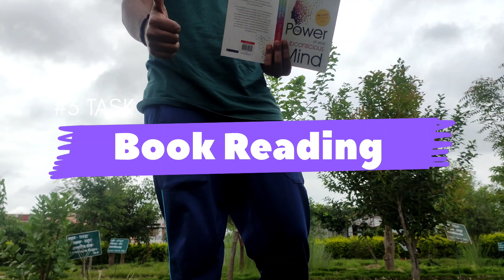Morning routine challenge day -17 | Ghodadongri railway station memories vlog🤨😂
Morning routine challenge day -16 | Ghodadongri railway station memories vlog🤨😂

Hy guys!! Mayank here and welcome to the video.Hope so you guys like the video . 😀❤️❤️

🫧Anyway door to my other social media platforms 😃👇

⬇️My Other Skills ⬇️
Mayankkar From :- Narmadapuram (M.P.) INDIA

Bhot important h qki usi se mujhe pata chalta h aap logo ko content regular pasand aarha h ki nhi. So that I can create more related content."